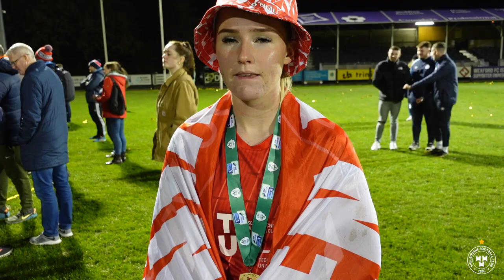🏆 WNL Champions 2022 | Jessie Stapleton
Jessie Stapleton, Alex Kavanagh, Megan Smyth-Lynch and Abbie Larkin got the goals as Shels were crowned SSE Airtricity Women's National League champions for the second year in succession after defeating Wexford Youths in the title showdown.